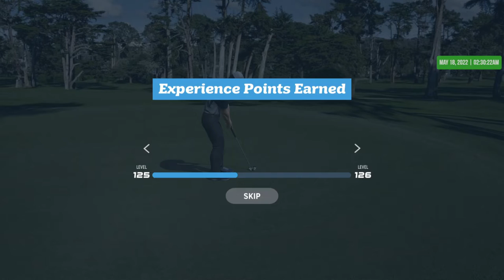WGT Golf. 9-hole match against my WGT buddy @ The Olympic Club. Match #2 (18 May 2022).